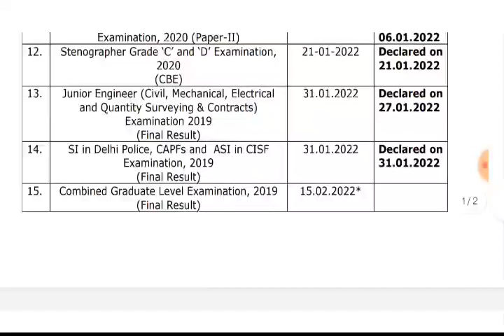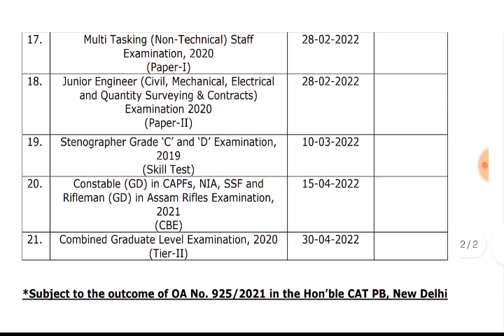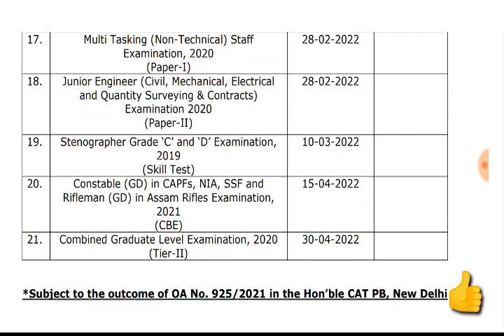SSC GD CONSTABLE RESULTS 2022 || इतना देरी से क्यों आ रहा है ssc gd new update